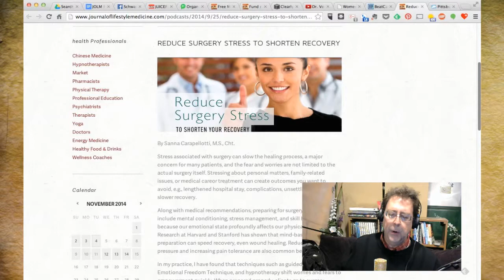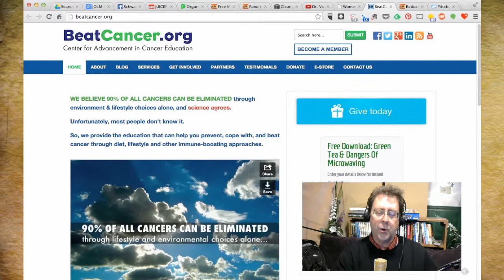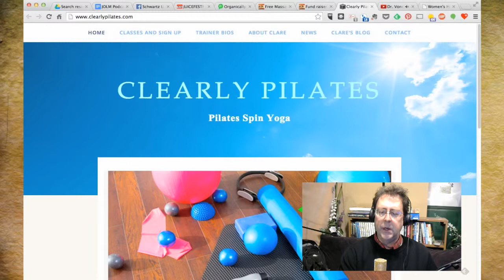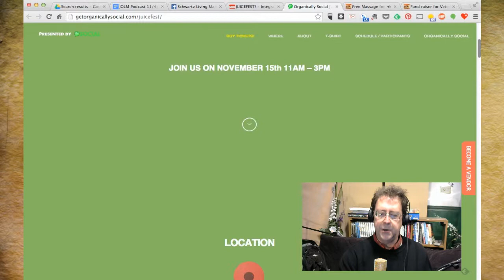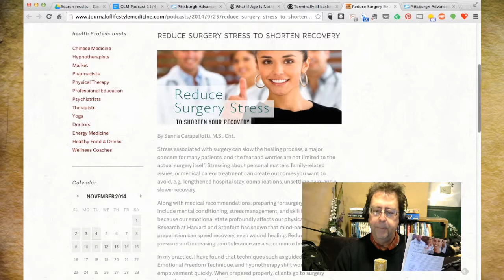Sanna Carapellotti on Surgery Stress & Hypnotherapy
With 25 years experience and over 10 Certifications, Sanna Carapellotti, MS, CHt, is an experienced, highly trained Change Therapist who helps her clients resolve long-standing life difficulties or stress due to an anticipated event, such as surgery or academic testing.

She has developed her own psychological approach applying an “Integrated Energy” methodology which combines five therapeutic techniques:

Hypnotherapy Redefined
Guided Imagery
Hellinger Family Constellations
Emotional Freedom Technique (EFT)
Neurolinguistic Programming (NLP)
to guide her clients into the subconscious, discovering, the meaning of, the life challenge and co-existing solutions of their struggles.

Her article on how to deal with the stress of surgery is in the Fall 2014 print issue of the Journal, and in this cast, she expands on her article by going into detail about the kinds of stresses involved with surgery--which often have nothing to do with the surgery itself, but in all the other mental or emotional issues that may bring up. These include the general feeling of loss of control or even the ability of some men to express their fear at all.

In this conversation, Sanna describes in some detail the effects of stress on the body and mind, and why it is such an important issue to deal with in any discussion about healing. She also explains how NLP, EFT and Hellinger Family Constellation are essential tools in her toolbox, and they are synthesized into one integral healing toolkit that address the mind and body. We also spend a few minutes on the nature of what is beginning to be refereed to as the Mind Body Unit. With 25 years of experience, Sanna is well versed to describe it and how it works.

Make sure you never miss en episode!  NOW ON iHeartRADIO!!

Dr. Vonda Wright presents Women’s Health Conversations